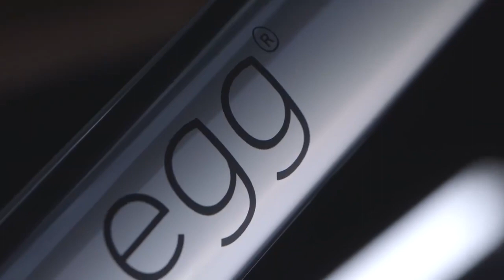Egg 2017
The egg® stroller has been designed in the UK with the style conscious parent in mind. Soft touch fabrics create smooth curves and continuous lines to give the egg® a luxurious, stylish look. Outstanding engineering creates the perfect ride for baby and ultimate ease of use for parents.

The egg® has been fitted with Tru-Ride Technology® tyres which have been engineered for comfort, superior handling and added durability. The one-hand fold chassis is compact and freestanding when folded and the three position recline, parent and forward facing seat unit is spacious and comfortable.